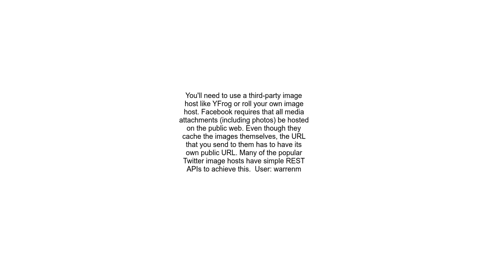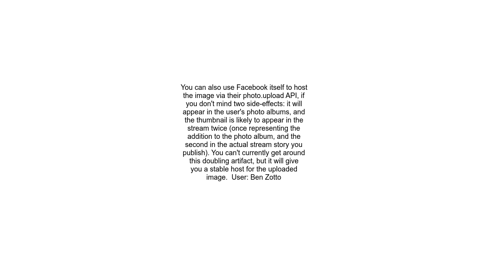iPhone OS Posting an image + text &quot;story&quot; to a user&#39;s news feed through the Facebook A